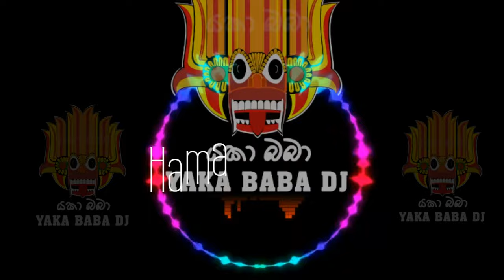Induja - Hama Heenema (හැම හීනෙම) Remix Yaka baba DJ | Sinhala Remix Songs | 4K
🎧 USE HEADPHONES highly recommend 🎧

              ⚠ All credit original artist ⚠
🔴Song details ,

🔰Song - Induja - Hama Heenema

🔰Artist -: Induja

🔰Lyrics -: Induja

🔴 just for entertainments use only 🔴

✅Instergram -

( ගීත වල සියළුම ගෞරවය එහි මුල් අයිතිකරුවන්ට හිමි වේ )✅